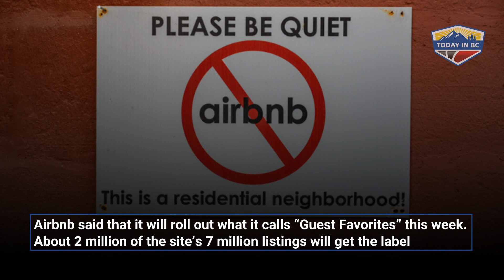Airbnb set to play favourites with listings in bid to improve reliability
Airbnb said that it will roll out what it calls ‘Guest Favorites’ ranking system this week